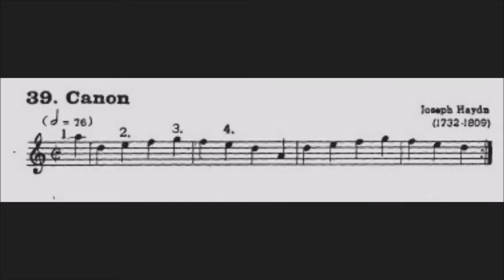39 Canon Haydn_2 Flautas